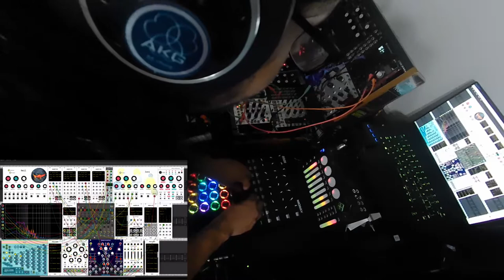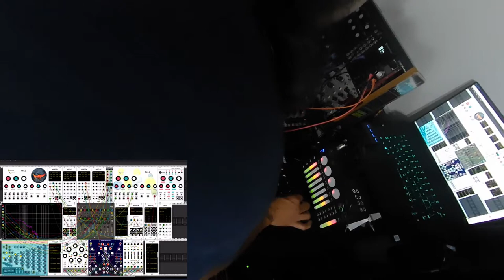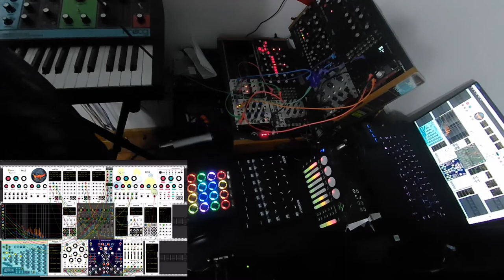A Eleven S Three Eurorack VCV rack live jam FEAT; moog mother 32, subharmonicon, grandmother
another crack at my hybrid eurorack vcv rig,  this time with live vcv rack visuals!